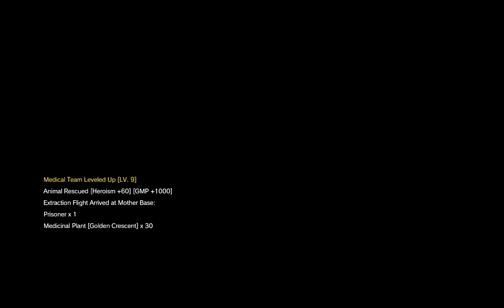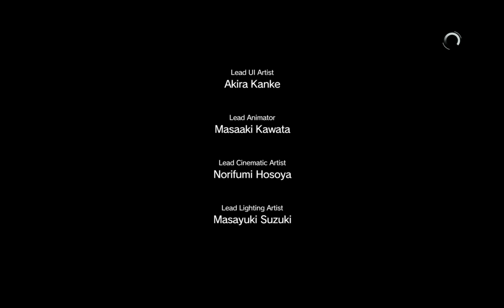Metal Gear Solid 5 Phantom Pain Walkthrough Gameplay Part 9 (Episode 10| Indonesian commentary)